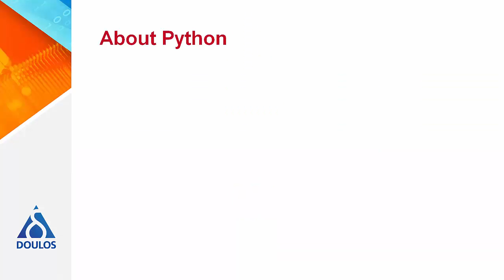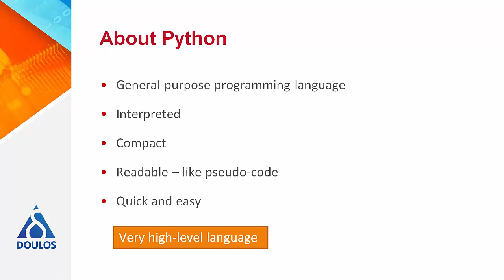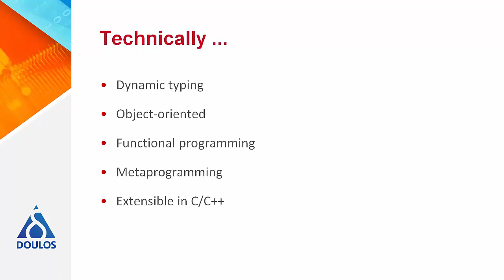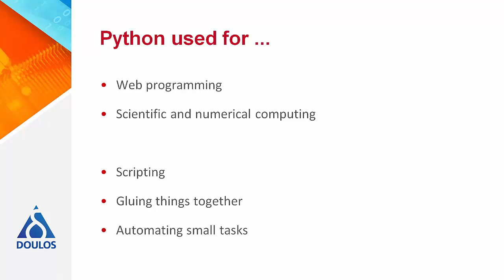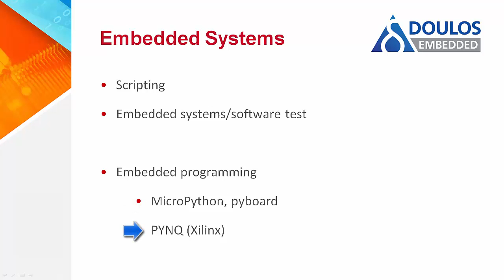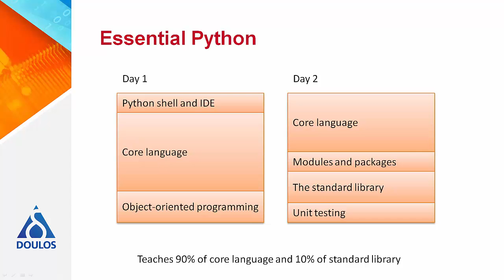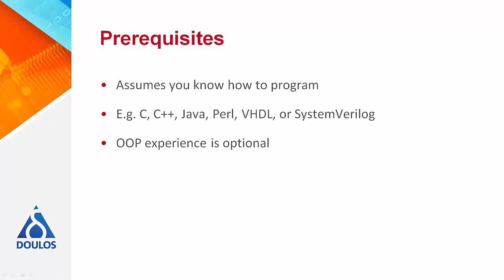Why Learn Python?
John Aynsley from Doulos answers the question "Why Learn Python?" and describes the Essential Python training course available from Doulos.

Doulos co-founder and technical fellow John Aynsley answers the question "Why Learn Python?" and describes the Essential Python training course available from Doulos.

This is just one of a series of Python & Deep Learning tutorials, watch the rest of the playlist

Doulos provides scheduled classes online and in-person & delivers on-site team-based training & interactive online learning events worldwide – you can find out the very latest on our

- Introductory videos to range of our most popular training topics – System Verilog, UVM, SystemC & TLM-2.0, VHDL, Python & Deep Learning, & Arm.
- Answers to common questions & “how to’s ”.
 - Our latest live & on-demand webinars (& joining links).